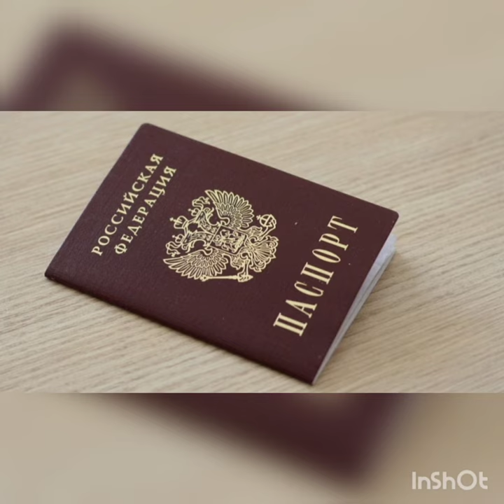Нателла Крапивина не смогла доказать в суде, что её незаконно лишили российского гражданства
Бывший продюсер певицы Лободы Нателла Крапивина не смогла доказать в суде, что её незаконно лишили российского гражданства

Крапивину лишили гражданства ещё в марте — из-за ошибки в документах и критики СВО. Она оспорила это в суде: подала иск к ГУ МВД РФ по Ставропольскому краю. Требовала признать решение незаконным и вернуть ей документ. Говорит, что паспорт она получила ещё до совершеннолетия, как дочь российского гражданина. И в силу возраста не могла сообщить каких-либо недостоверных или ложных сведений.

Однако Фемида не нашла никаких документов, подтверждающих её связь с необъятной, и отказала Крапивиной в заявлении. А та от обиды отправилась переживать решение на израильские пляжи.